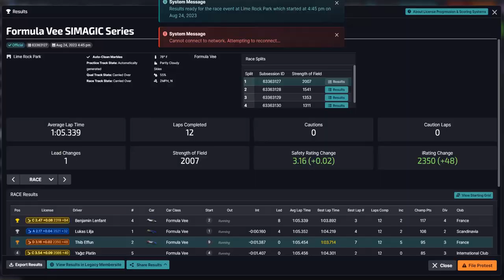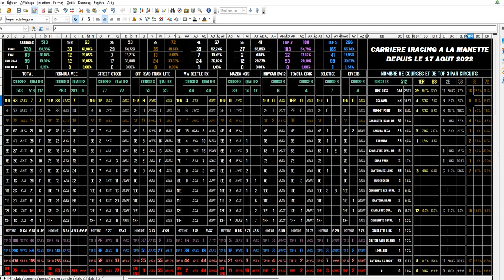iRacing - Formula Vee @ Lime Rock GP - encore une perfo solide | RACE 513